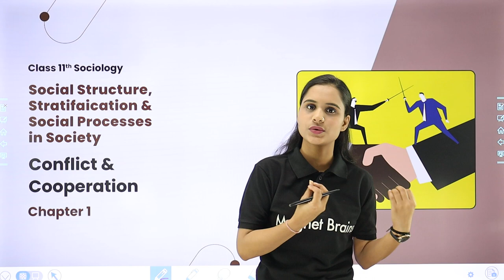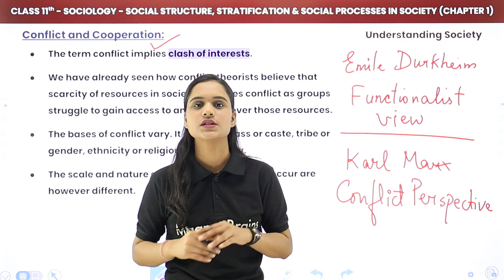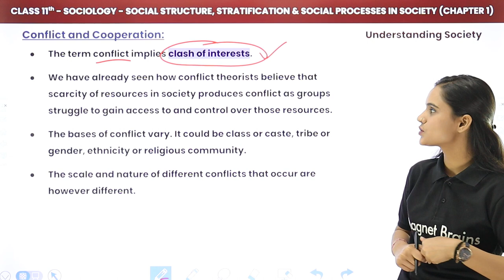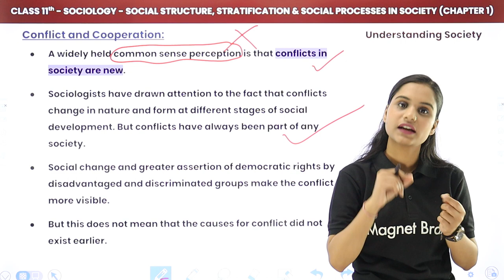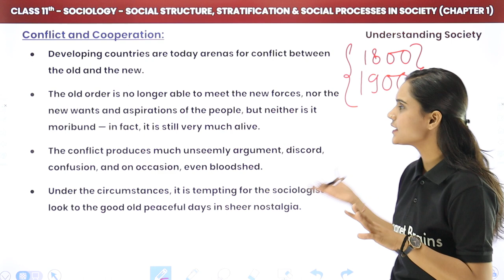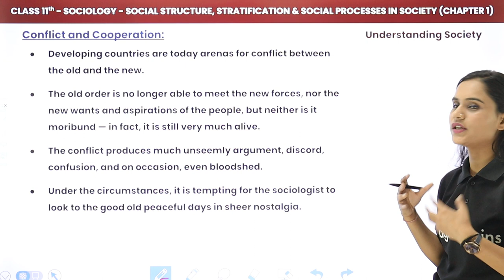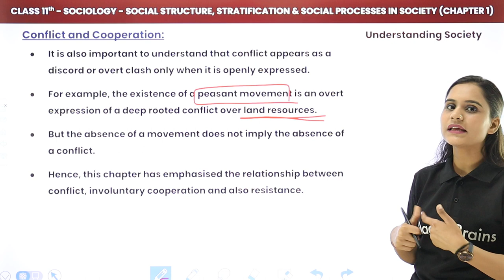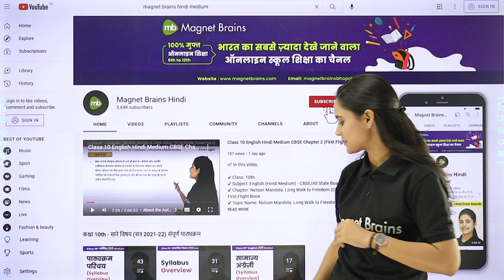Class 11 Sociology Chapter 1 | Conflict and Cooperation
✔️ Class: 11th
✔️ Subject: Sociology (Understanding Society )
✔️ Chapter: Social Structure, Stratification & Social Processes in Society (Chapter 1)
✔️ Topic Name: Conflict and Cooperation
✔️ Topics Covered In This Video (By Saloni Mam): Conflict and Cooperation of Chapter Social Structure, Stratification & Social Processes in Society class 11 Sociology have been Discussed.